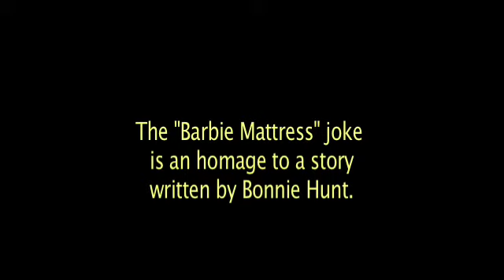Bathroom Of Terror!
Starring Maizie Anders and Jade Spurr. The bathroom is a scary place. We had fun making this short film and we hope that Bonnie Hunt doesn't mind me using her "Barbie Mattress" joke - I see it as a homage to her comedic genius. I think "homage" sounds way better than "rip off" or "highway robbery".

Written and directed by Brad Spurr, produced by Becky Anders.